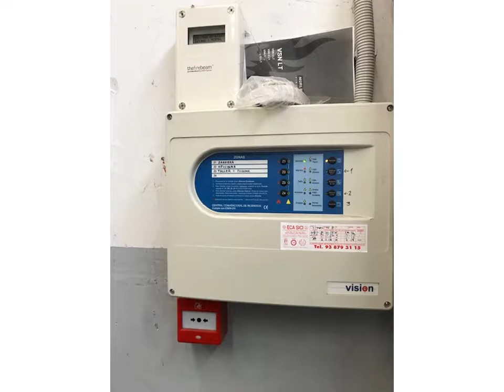Alquiler Nave Industrial en Pare